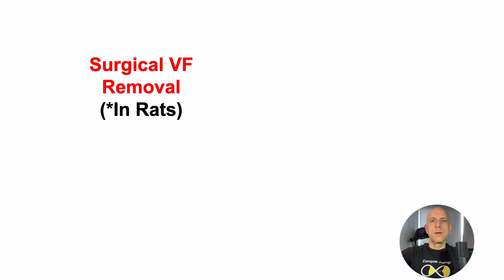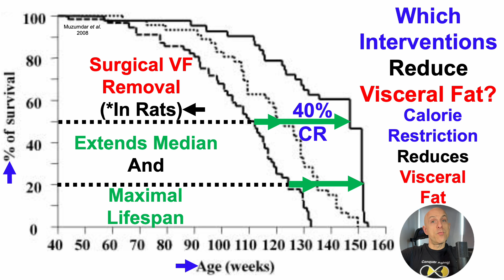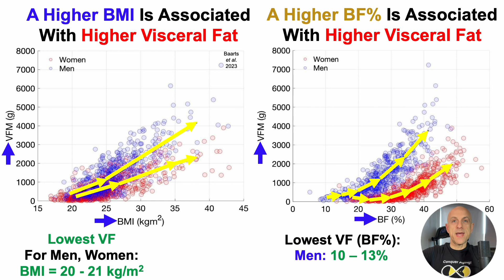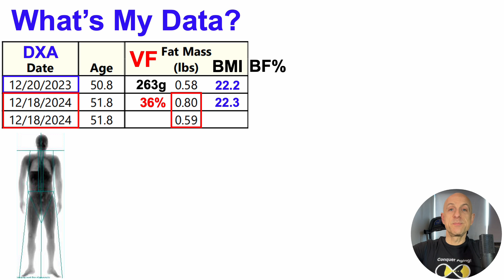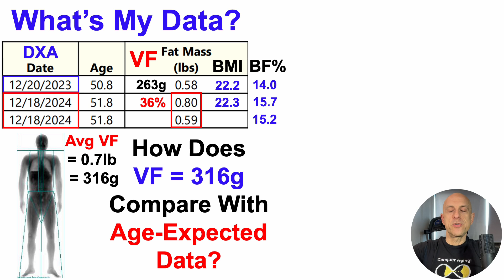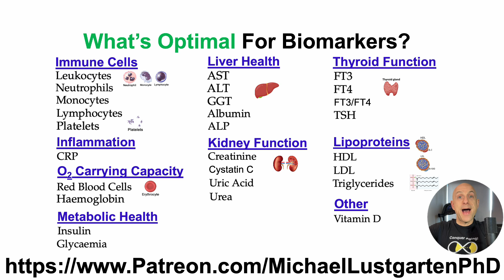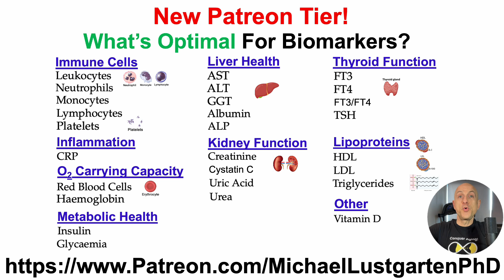Visceral Fat Removal Extends Lifespan: Which Factors May Reduce Visceral Fat?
Age- and sex-specific changes in visceral fat mass throughout the life-span